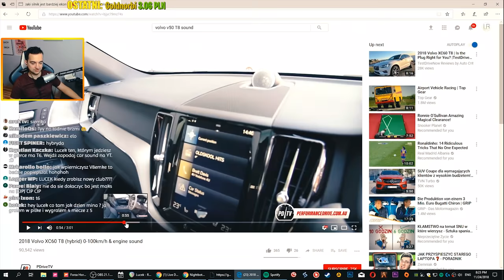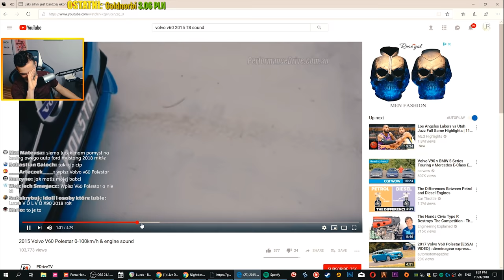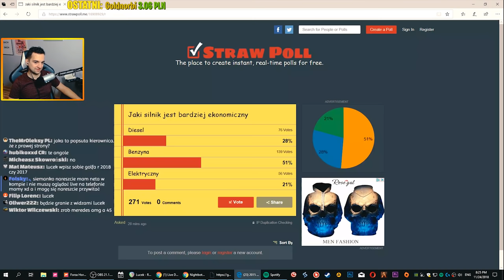FORZA HORIZON 4 - VOLVO V60 T6 Z ZASKAKUJĄCYM DŹWIĘKIEM!